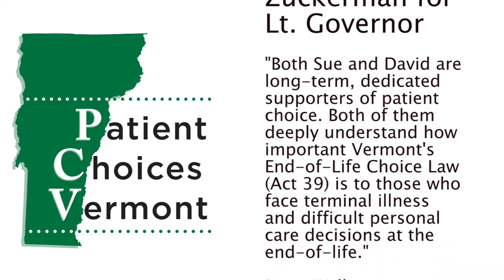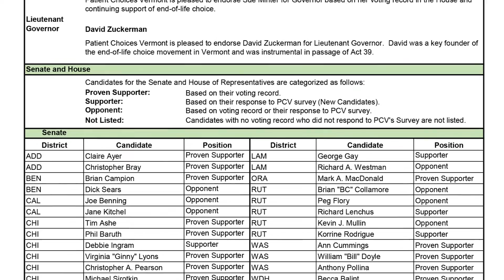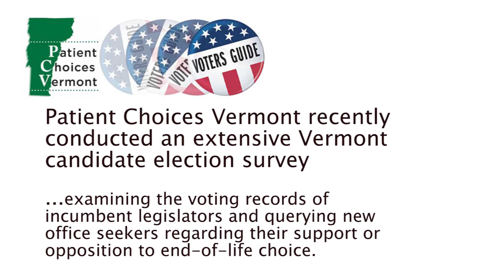Patient Choices Vermont Endorses Sue Minter and David Zuckerman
Patient Choices Vermont (PCV) is pleased to endorse Sue Minter for Governor based on her voting record in the House and
continuing support of end-of-life choice. PCV is also pleased to endorse David Zuckerman for Lieutenant Governor. David was a key founder of the end-of-life choice movement in Vermont and was instrumental in passage of Act 39.

Betsy Walkerman, PCV President is seen here announcing the endorsements at a press conference in Burlington on October 4, 2016. Download the complete Vermont state voter guide to find out which candidates support Death with Dignity in Vermont